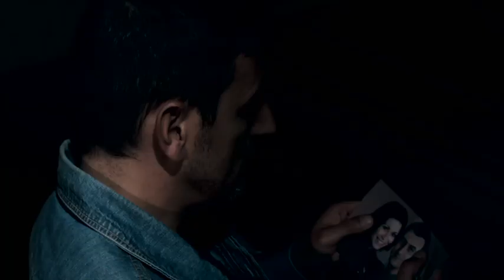Corrie | October Promo | ITV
Here's a teaser of all the action that is coming up on The Street in October.